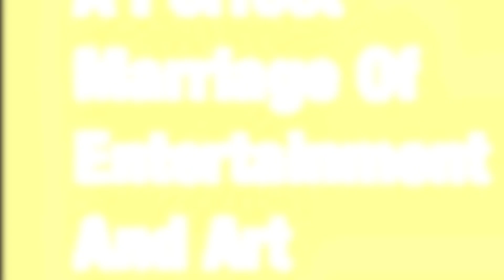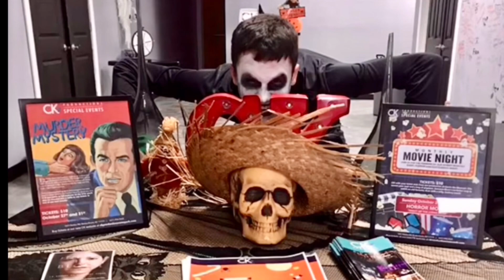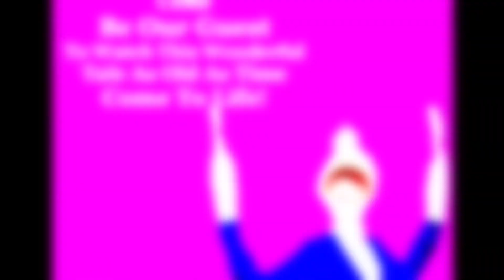Happy 19th Birthday To Darci Lynne!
Happy 19th To One Of The Greatest Stars Ive Ever Saw On TV & YouTube Named Darci Lynne, I Always Remembered That Darci Got The Golden Buzzer In America’s Got Talent And Everybody Is Starting To Love Her, She Was Always Amazing With Edna, Oscar The Mouse And Of Course Her Best Friend Petunia A Diva Bunny, Since She’s Popular For America’s Got Talent, She Became The Star All Over The World, And Then In About Mid 2020 I Just Thought Of Having Her And Petunia Be Part Of My First Original CK Theatrical Project Of “The Holiday Dude” The New Musical, But First We Gotta Make The Holiday Dude Official First And Wait Until The Pandemic Is Over Right Before Details And Casting Are Announced, Also Darci Has Over 905K Subscribers On Her YouTube Channel So If You HAVEN'T Got A Chance To Subscribe To Darci Lynne Please Do So And Make Her Birthday Wish Come True. So I Hope You Will Have A Wonderful And Safe 16th Birthday And A Happy Halloween! Happy Birthday Darci!!!